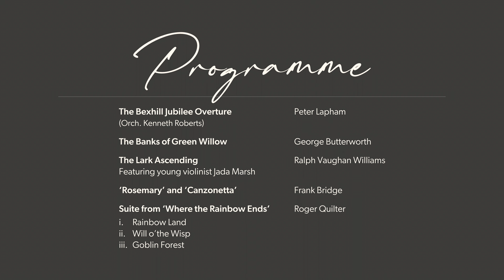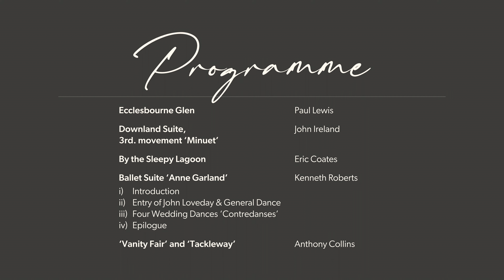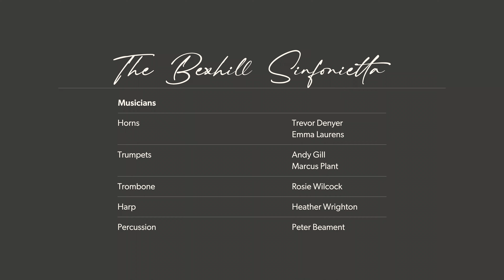Bexhill Sinfonietta Society - Sussex Connections Concert - Full concert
This is The Bexhill Sinfonietta Society's 'Sussex Connections  Concert' held at The Izzard Theatre on 5th June 2022.